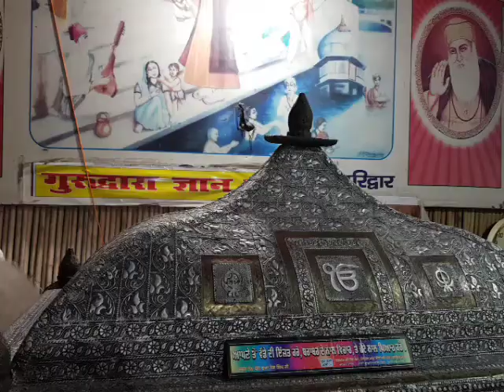19 April 2019